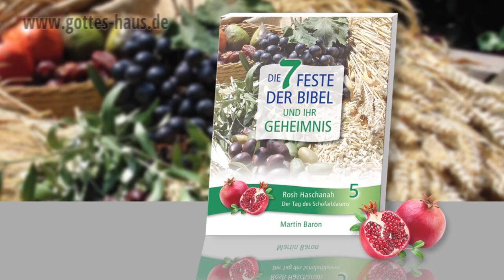Kein Klang dieser Welt: Rosh Haschanah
Das Fest Rosh Haschanah ist der Tag des Schofarblasens und es steht für den Start in etwas absolut Neues. Es ist ein Startschuss in etwas Großartiges, ein neues Zeitalter, eine neue Ära. Heilsgeschichtlich betrachtet wird sich der Lauf der Menschheitsgeschichte völlig verändern, wenn zum Klang der Posaune der Herr in Macht und Herrlichkeit in den Wolken des Himmels wiederkommen wird.

Das Schofarhorn ist ein Bild für die geplante Opferung Isaaks als Brandopfer auf einem Berg im Land Morija. Abraham, der Träger der göttlichen Verheißung, sollte seinen eigenen Sohn, auf den er so viele Jahre gewartet hatte und auf dem die göttlichen Zusagen lagen, als Opfer für Gott darbringen. Er sollte sein Liebstes hingeben, den „Sohn der Verheißung".

Und Abraham war gehorsam. Am Höhepunkt des dramatischen Ereignisses, gerade als der „Vater des Glaubens" seinen Sohn eigenhändig als Opfer für Gott töten wollte, griff Gott selbst ein. Der Beweis der Hingabe und des Gehorsams Abrahams waren für Gott bereits ausreichend, Abraham brauchte die Tat nicht auszuführen. An Isaaks Stelle durfte Abraham einen von Gott gesandten Widder, der sich im Gestrüpp verfangen hatte, opfern. Das Widderhorn spricht deshalb vom stellvertretenden Opfer, vom Opfertier, das anstelle des Menschen stirbt.

Die Begebenheit weist eindeutig auf den stellvertretenden Tod Jesu am Kreuz für uns hin. Auch hier hatte der Vater sein Liebstes zu opfern. Auch hier begleitete er seinen Sohn schweren Herzens auf dem langen Weg hin zur Hinrichtungsstätte. Wie Isaak trug auch Jesus das Holz, auf dem er geopfert wurde.
Aber auf Golgatha gab es kein Opfertier, das als „Ersatzlösung" einspringen konnte, hier hatte der göttliche Sohn den Weg im völligen Gehorsam gegenüber dem Willen Gottes bis zu Ende zu gehen und wurde als Gott wohlgefälliges Opfer geschlachtet.

Er ... wurde gehorsam bis zum Tod, ja, zum Tod am Kreuz.
Philipper 2,8

Gemäß der Heiligen Schrift ist der Berg Morija der spätere Tempelberg in Jerusalem. Abraham gab ihm den Namen „Jahwe jireh", was „Jahwe wird ersehen", oder auch: „auf dem Berg, wo Jahwe sich sehen lässt" bedeutet. Es ist der Ort, an dem Abraham bereit war, seinen Sohn hinzugeben. Nur wenige Meter entfernt gab der allmächtige Gott seinen Sohn, das fleischgewordene Schöpfungswort, etwa 2000 Jahre später tatsächlich dahin.

Abraham brauchte seinen Sohn nicht zu opfern, schon sein Gehorsam wurde ihm zur Gerechtigkeit gerechnet. Jesus jedoch ging freiwillig im Gehorsam gegenüber dem göttlichen Willen in den Tod. Sein Gehorsam öffnete für Abermillionen Menschen die Möglichkeit, vor dem heiligen und allmächtigen Gott Vergebung der Sünden und Gerechtigkeit erlangen zu können.